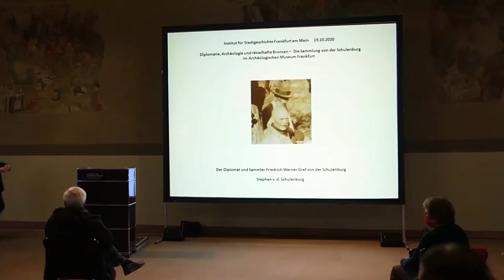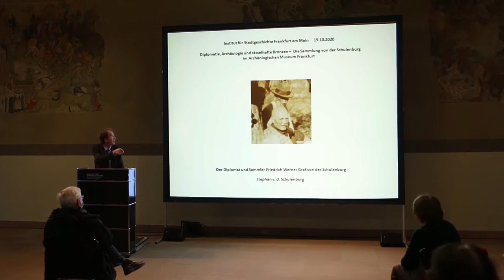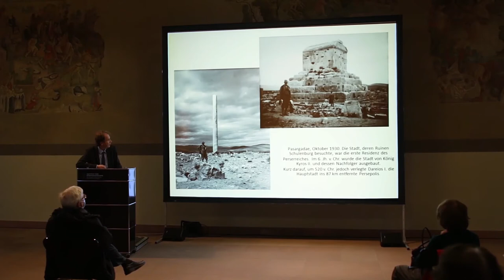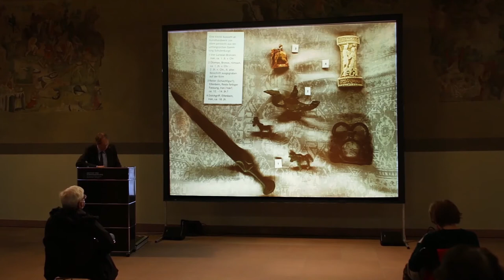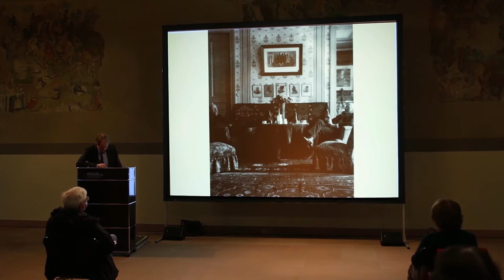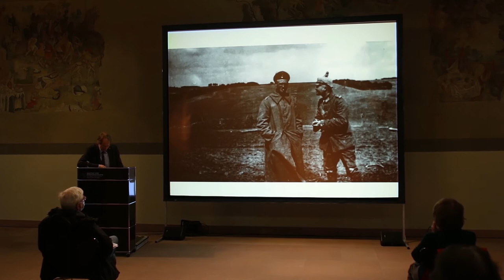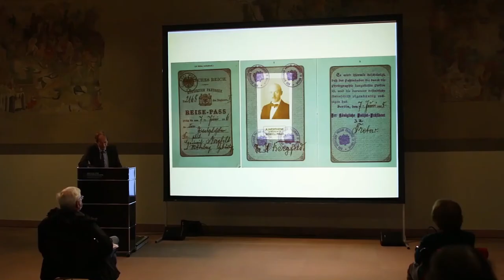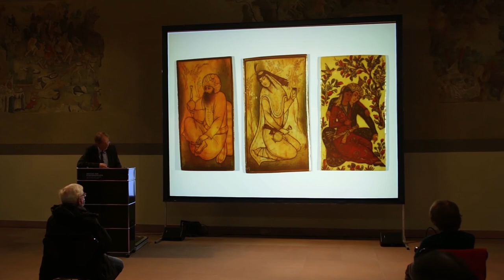Zur Biographie des Sammlers und Widerständlers Friedrich-Werner Graf von der Schulenburg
Vortrag "Diplomatie, Archäologie und rätselhafte Bronzen: Die Sammlung von der Schulenburg im Archäologischen Museum Frankfurt" (Teil 1)